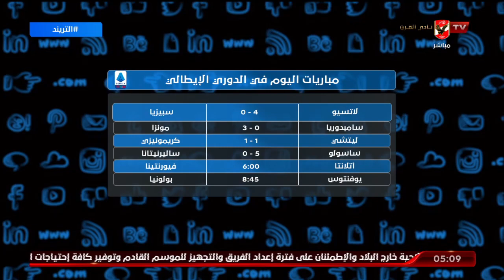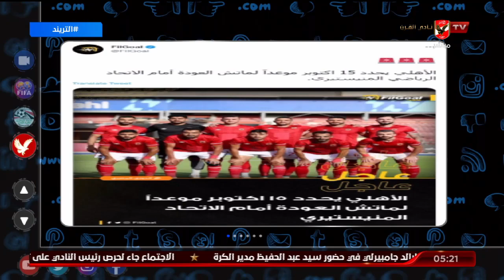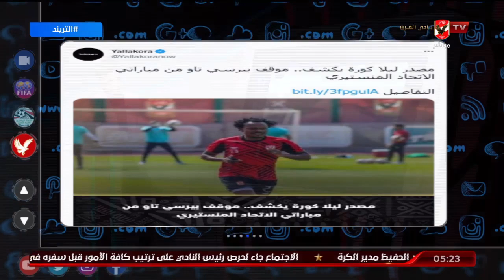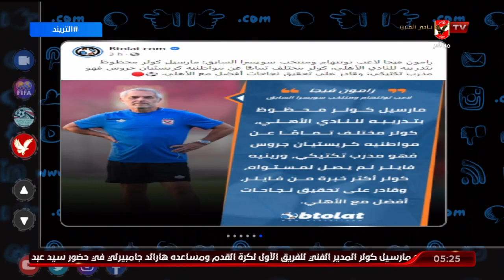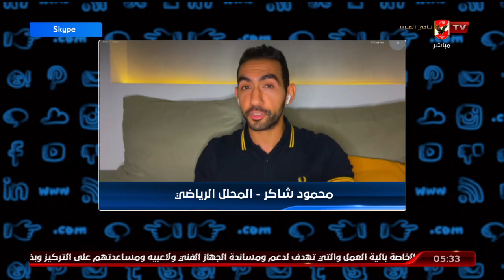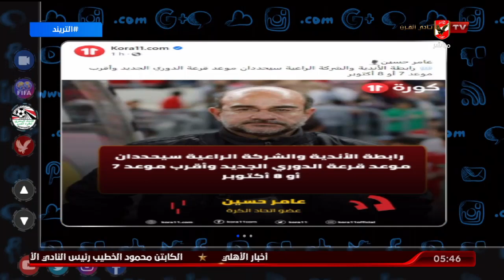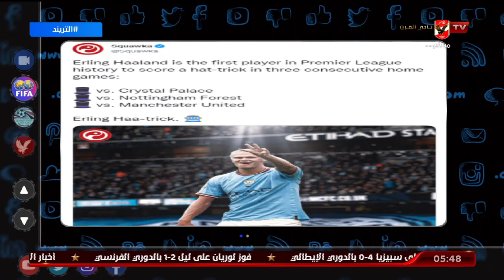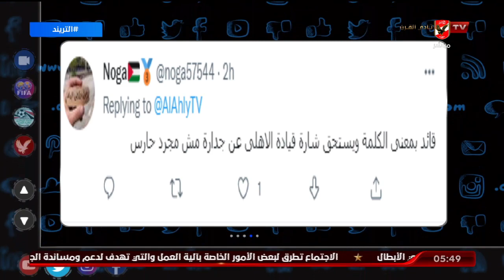حلقة التريند كاملة تقديم أمير هشام | 2-10-2022